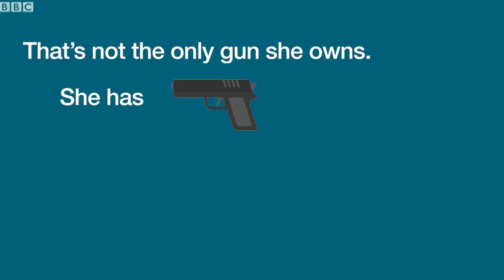Why this US woman is backing minority gun clubs - BBC News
Meet the US woman who is backing African-American gun clubs.
Samantha Sorillo is vice president of Miami's Black Arms Gun Club.
The club says it welcomes people from any background as long as they support the group's goals and agenda.
Video produced by Trystan Young